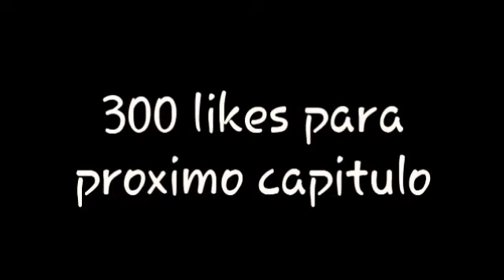qhps naruto era anbu película completa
no lo leas kbron.
naruto x karin, naruto x hinata, naruto x ino, naruto x temari, naruto x samui, naruto x shion, naruto x tsunade, naruto x sakura, naruto x anko, naruto x kurenai, naruto x yugao, naruto x hanabi, naruto x mei, naruto abandonado por sus padres, qhps, qhps naruto, qhps naruto era, qhps naruto era traicionado, qhps naruto era exiliado, qhps naruto se iba de konoha, qhps naruto temía el sharingan, naruto uchiha, naruto la reencarnación de indra, naruto la reencarnación de madara, naruto la reencarnación de goku, naruto en dxd, naruto el nuevo shinigami, qhps naruto se volvía anbu, naruto anbu, qhps naruto era un prodigio, qhps naruto era entrenado por itachi, qhps naruto era entrenado por hiruzen, qhps naruto se unía a akatsuki, naruto x sasuki, naruto x kushina, naruto x mikoto, naruto x, naruto olvidado por sus padres, naruto en boku no hero, naruto titiritero, naruto, gokuendxd, gokuennanatzunotaizai, gokutraicionado, gokumalvado, gokuxrias, gokuxakeno, gokuxharem, gokuxnean, gokuxvados, teorias de goku, criticandofanficteros, fanfics, teorías, gokutraicionado, gokuencerradoenlahabitaciondeltiempopelicula, narutoabandonadoporsuspadres, narutotraicionado, narutouchiha, narutoxhinata, narutotraicionadoporhinata, narutoanbu, narutoxtsunadelemon, narutoxinolemon goku x bulma, goku x tsunade, goku x numero 18, goku x videl, goku x vados, goku x mikoshin, goku x marcarita, goku x kale, goku x nean, goku x rias, goku x akeno, goku x koneko, goku x harem, goku traicionado película completa, qhps, qhps goku, qhps goku era entrenado por zenosama, qhps goku era entrenado por daishinkan, qhps goku se iba al universo, qhps goku se quedaba encerrado en la habitación del tiempo película completa, goku el rey demonio, goku el verdadero rey del todo, qhps goku era hermano de zenosama, qhps goku viajaba al pasado, qhps goku renacia con todos sus recuerdos, qhps goku se volvía malvado, qhps goku tenía senkais infinitos, qhps goku podía copiar el poder de los demás, qhps goku iba a dxd, qhps goku iba a high school dxd, qhps goku iba a naruto, goku en naruto, qhps goku nacía con el ultra instinto, qhps goku era la reencarnación de un dios demonio, goku el dios omnipotente,